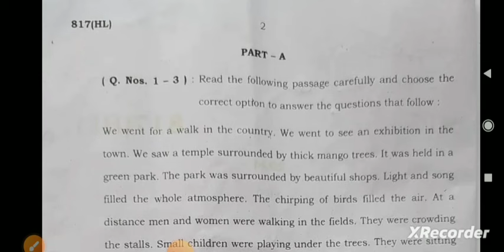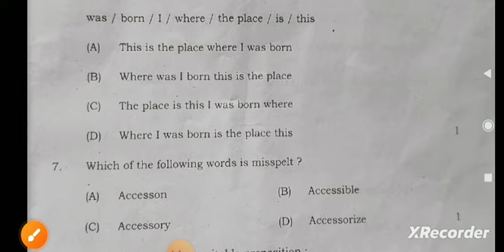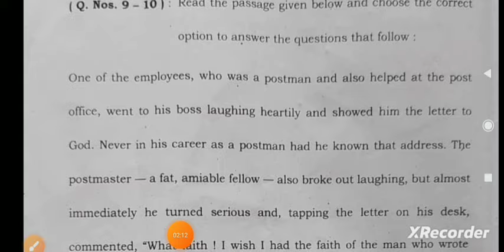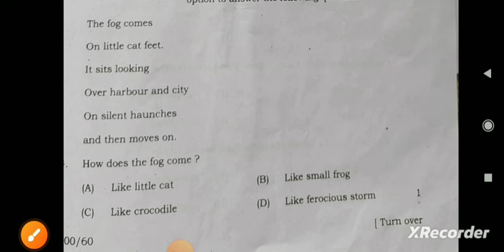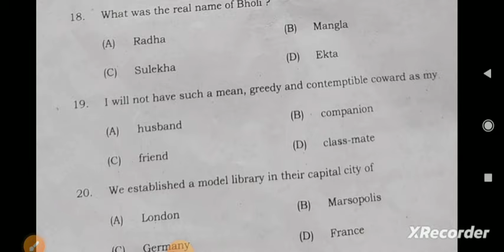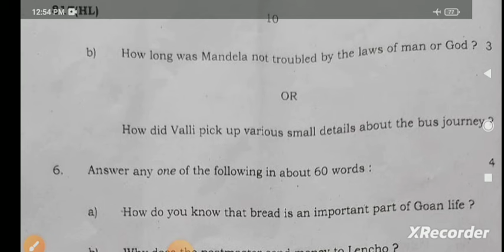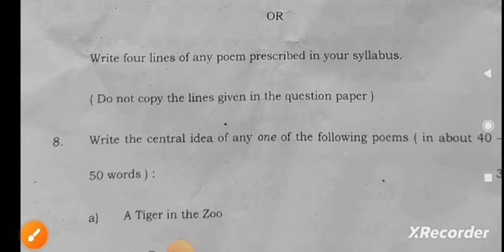817 hl | english paper 10th class 2024 | english ka paper 10th class 2024